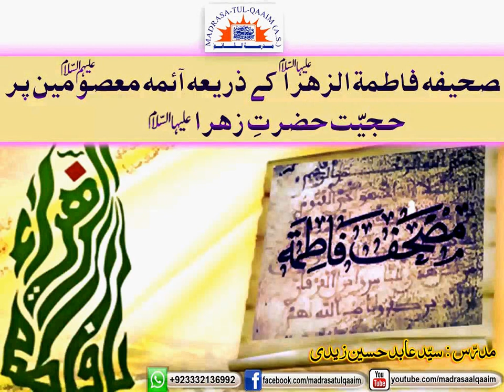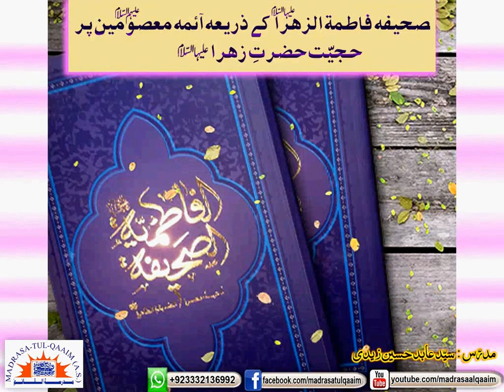مصحف فاطمۃ الزھراؑ کے ذریعہ آئمہ معصومینؑ پر حجّیت حضرت زھراؑ